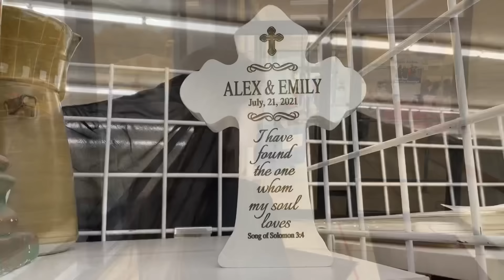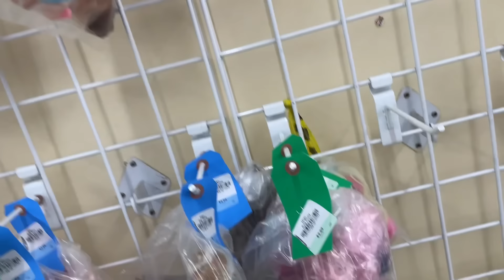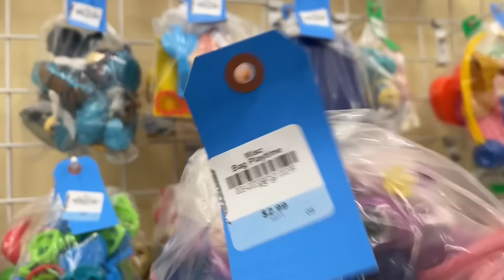THRIFT STORE DOLL HUNT & HAUL (PLUS ONLINE SHOPPING) - Bratz, The Little Mermaid, Littlest Pet Shop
We found a lot of really cool stuff at the thrift store today! I cannot believe we’re two for two with the Barbie cats!! Also some great Bratz finds online and in the store! I’m not only did I buy some Ariel’s sister dolls from an Instagram shop but I also was gifted the last two I needed by my mom!! I am SO stunned and grateful!!
I’d you’re looking to buy dolls online and you’re in the US, try out Mercari! I get a LOT of good deals on there. Using this link supports the channel (referral, earning link) - Use code AREZDM when you sign up with my

MGA's toy store (offer is $10 in reward tokens when you make a minimum purchase of $100 or more)